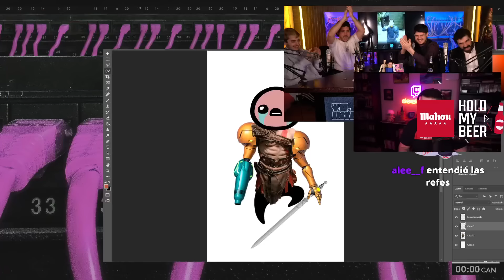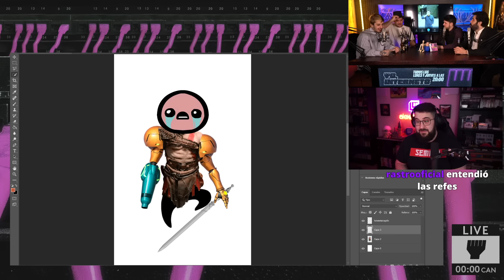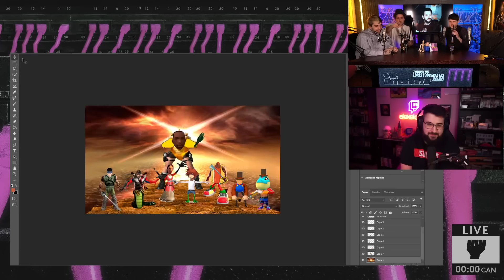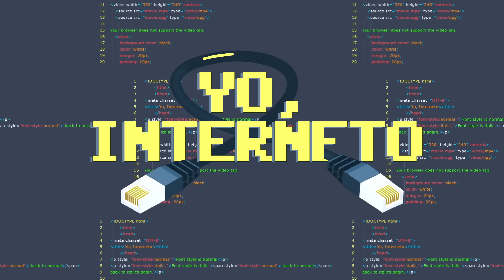3x46 YO ALEXETO ft ALEXELCAPO